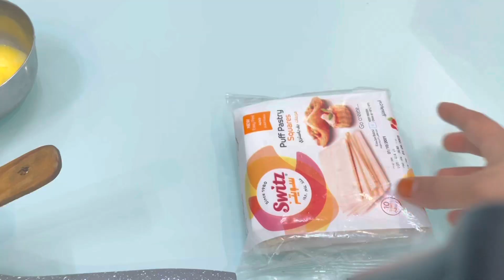ഇത്രയും എളുപ്പത്തിൽ മുട്ട പപ്സ് ഉണ്ടാക്കി നോക്കിയിട്ടുണ്ടോ